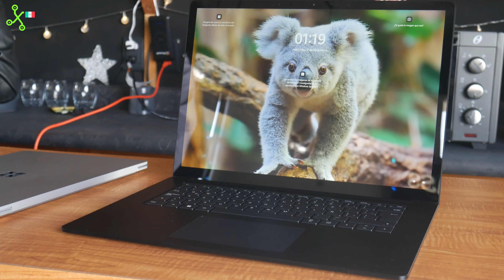SURFACE Laptop 5 llega a MÉXICO | El portátil más PODEROSO de Microsoft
Visitamos el Xbox lounge de Microsoft para conocer las nuevas Surface Laptop 5, ¡Acompañanos!